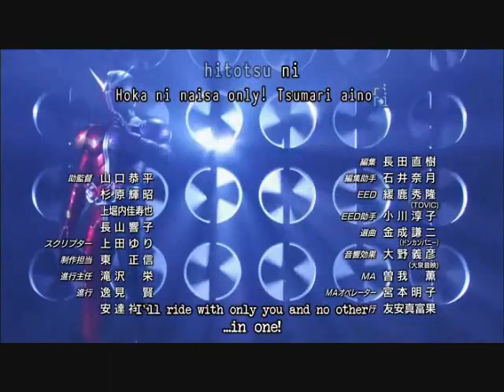Kamen Rider W- Love Wars Opening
I made this video after thinking what would it be like if Akiko was the main character. Watch and enjoy!